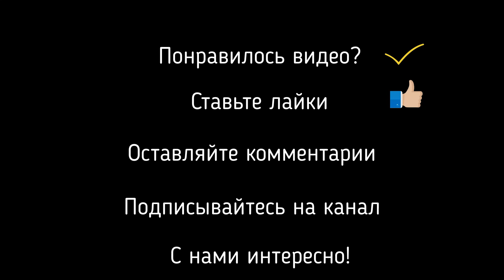ПРИКОЛЫ С ЖИВОТНЫМИ / Смешные коты / Собаки / Смешные животные 105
Приколы с животными! Смешные коты и собаки. Смешные животные. Подборка номер 105. Только лучшие ролики и самые смешные животные! Устраивайтесь поудобнее и заряжайтесь позитивом! Приколы с животными (смешные коты, кошки, собаки и другие смешные животные!).

Мы стараемся как можно чаще выкладывать ролики для Вас, чтобы Вам было веселее проводить свой досуг в наше нелегкое время.
Мы ищем для Вас ролики по всему интернету, с приколами и чудиками из тик ток, инстаграм и других источников.

Все видеоролики взяты из различных групп Tik Tok, Instagram исключительно в целях создания развлекательных подборок. Наша цель НЕ ВОРОВАТЬ чужие видео, а делиться ими в качественной подборке с другими людьми.

                                VITALY SLASHCHEV

Приколы с животными каждую неделю, включи уведомления на канале, чтобы не пропустить новые видео!